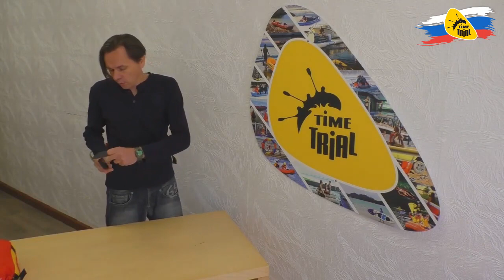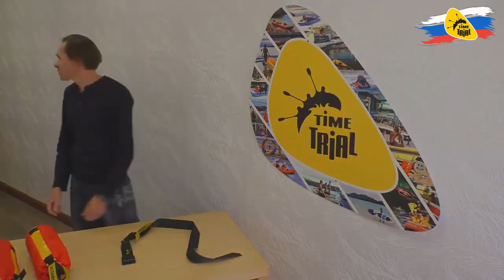Спасательный конец Александрова с креплением на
Спасательный конец Александрова изготовлен из полипропеленовой плавающей веревки диаметром 8 миллиметров, убирающейся в удобный регулирующийся чехол. Поясное крепление чехла обеспечивает удобство и доступность веревки в любой момент.

Длина рабочей части веревки может быть 15, 20 или 25 метров.